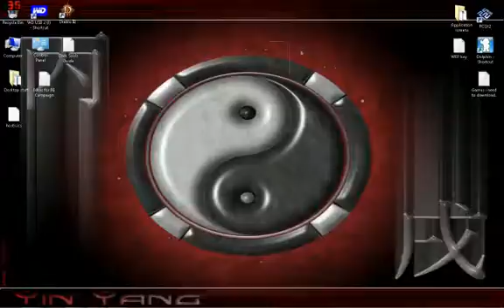Venture forth Update!